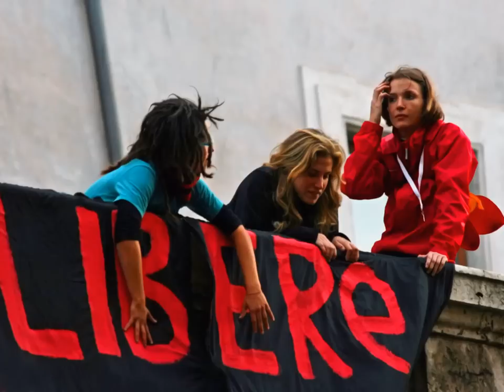SWEET REBEL - WomenInRed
"Mia dolce rivoluzionaria" - Modena City Ramblers

My sweet breakthrough

"She wanted revolution
was waiting and said no
to my thoughts and various topics
to distinction and many but
She believed in a pure ideal
the redemption of all masses
against social peace
and bourgeois compromise
she chose the class struggle

Up your fist
raise your fist
my sweet breakthrough
Up your fist
raise your fist
not deny my old street
Utopia is still
the people has changed
answer is now more complicated

She continued to speak of action
revolt and proletariat
as if in these thirty years of history
the world had not changed
She dreamed of rebellion
against the empire of capital
and shook his head when I told
that serving new words
now need new words

Up your fist
raise your fist
my sweet breakthrough
Up your fist
raise your fist

I tried to make her understand
but she headstrong doesn't want to listen
-Think global and act local -
is not a slogan but a vital challenge
Today Contessa system has changed
moves between encrypted bank accounts
has powerful lobbies and important friends
and his strongest weapon is buy you
his weapon stronger is buy you

Up your fist
raise your fist
my sweet breakthrough
Up your fist
raise your fist